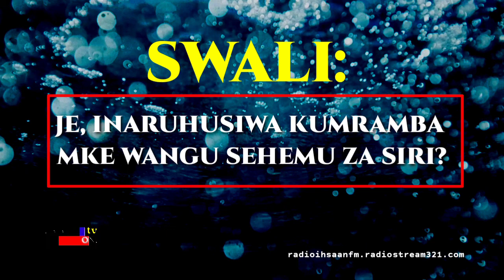SWALI | JE INARUHUSIWA KUMRAMBA MKEO SEHEMU ZA SIRI?